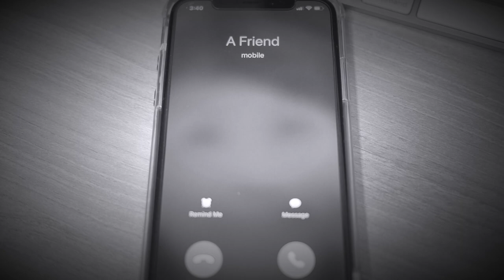A Friend- Keno | In Collaboration with Marco Coballes | Music Video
Mr. Marco Coballes is a graphic artist at a local store. He is an amateur photographer and a singer. He sings at weddings, parties, special events and more.  If you want to know more about him, kindly visit his facebook page and Instagram.

Facebook: Marco Edwin Pilongco Coballes

Thank you and see you on my next cover. ^^